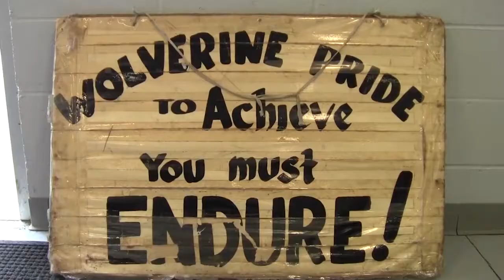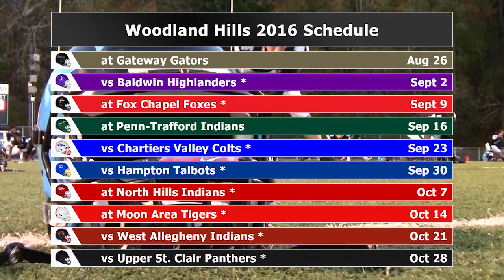Pregame Show "Gateway" - 2016: Week 1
Adam Gusky and Head Coach George Novak review last season and preview the Wolverines week 1 match-up against long time rival, the Gateway Gators.

They also discuss the Wolverines off season training program and former players now playing in the NFL and college.